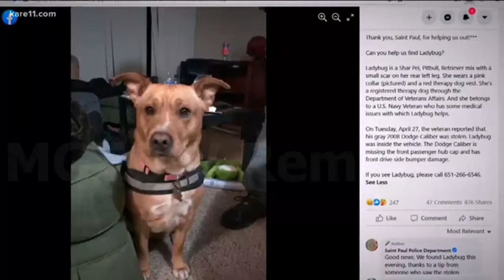MGTOW Reminder: women who steal therapy dogs of disabled veterans